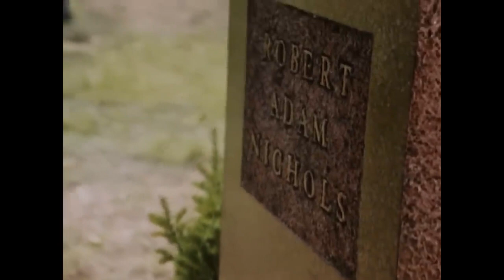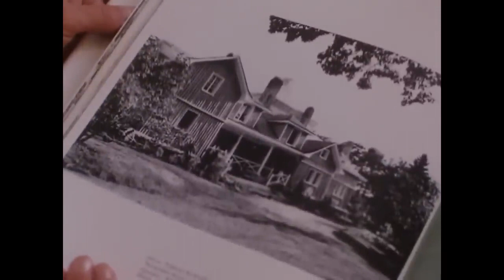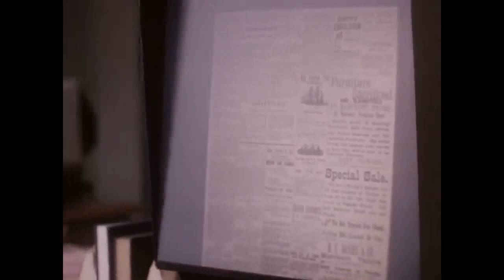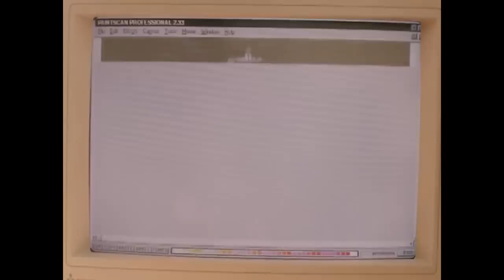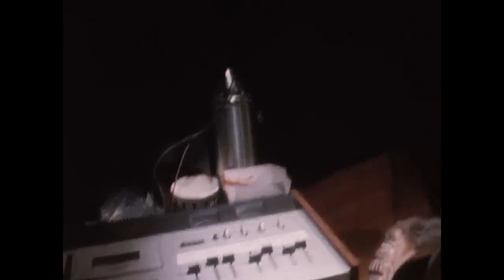A Suspense Thriller ft. Kelly McGillis | Full Movie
Set in a haunted Victorian mansion, a young grieving Mom is driven mad by a vocal but unseen entity that she believes is her son.

Click on the link below for over 200 more exciting Movies and Shorts!